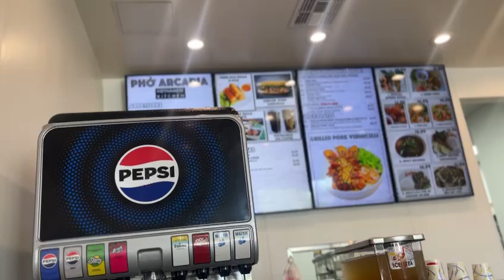Mr. Moe Money Has PHO Review: The Worst Ever in Phoenix l Chow Down Arizona food critique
Welcome back to **Chow Down Show Down**, your go-to channel for the ultimate Arizona dining experiences and food critiques! 🌵🍽️ In this episode, we dive into the vibrant Arizona food scene and take on a bowl of pho that claims the title of the worst in Phoenix. Is it really as bad as they say? Stick around to find out!

### Culinary Adventures in Arizona

Arizona's culinary landscape is as diverse as its stunning desert vistas, offering a rich tapestry of flavors that reflect its unique cultural blend. From the bustling eateries of Phoenix to hidden gems scattered across the state, there's always something new to discover for every foodie. Join us on this journey as we explore Arizona cuisine, bringing you the best—and worst—of what Arizona restaurants have to offer.

### Food Reviews and Dining Experiences

At **Chow Down Show Down**, we pride ourselves on delivering honest, detailed food reviews. Whether it's a high-end dining establishment or a local hole-in-the-wall, we are committed to giving you the lowdown on Arizona dining. In this episode, we visit a local restaurant that has been making headlines for all the wrong reasons. As an Arizona food critic, it's my duty to give you a truthful review and let you know whether this pho is worth your time or if you should steer clear.

### The Worst Pho in Phoenix?

Our adventure today brings us to a spot that's been infamous among locals and visitors alike. Dubbed the "worst pho ever in Arizona" by some, this place has sparked a lot of controversies. But as someone who takes food critique seriously, I'm here to give it a fair shot. Join me as I dig into a bowl of this notorious pho and see if it lives up to its reputation. Will it be as bad as they say, or is there more to the story?

### Arizona Food Critique

Being an Arizona food critic is not just about showcasing the best; it’s also about highlighting the places that need improvement. Every restaurant has its ups and downs, and we're here to give you a comprehensive look at all of them. Today's review is a perfect example of that commitment. While the Arizona food scene is filled with fantastic flavors and unforgettable dining experiences, not every bowl of pho hits the mark. Sometimes, it’s about finding those hidden gems that truly make Arizona dining special.

### Restaurant Reviews: Honest and Unfiltered

Restaurant reviews are at the heart of what we do here at **Chow Down Show Down**. My goal is to provide you with an honest and unfiltered look at Arizona restaurants. Whether you’re a local looking for your next favorite spot or a visitor wanting to taste the best Arizona has to offer, my food reviews will guide you in the right direction. In today’s episode, we explore this pho place in Phoenix that many have warned me about. I’m here to see if it’s as bad as everyone says or if it’s just misunderstood.

### Arizona Flavours and Dining Experiences

Arizona's flavors are as diverse as its landscape, and every dining experience tells a story. From sizzling Sonoran dishes to the comforting spices of pho, Arizona's cuisine is a melting pot of flavors that deserves to be explored. Today, I’m taking you along on a foodie exploration that’s as much about the journey as it is about the destination. Will this be a culinary adventure we’ll want to forget, or will we discover something new?

### Chow Down Arizona Food Critique

Join me, Mr. Moe Money, as I navigate the Arizona food scene one bite at a time. With every episode, I aim to bring you closer to the true essence of Arizona cuisine, sharing both the highs and the lows. Today’s episode is no different, as we uncover what might just be the worst pho in Phoenix. It’s a tough job, but someone’s got to do it!

Have you tried pho in Arizona? What's your favorite place?

Let's embark on a delicious journey together with Chow Down Show Down!

✅Chow Down Show Down Arizona Food Critic✅